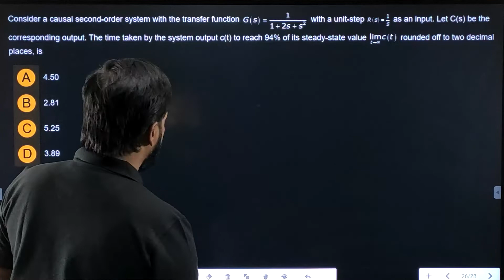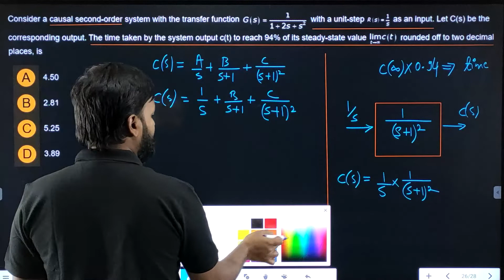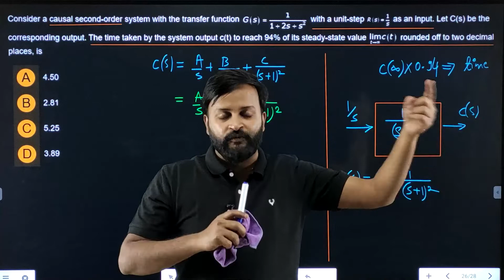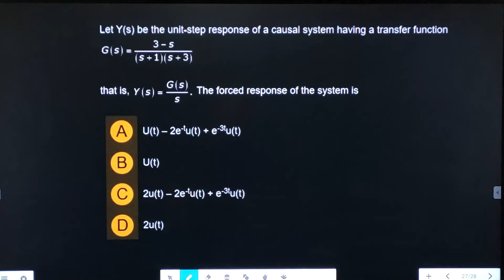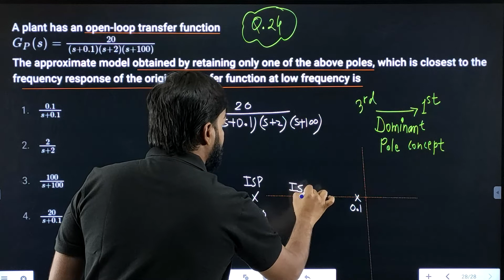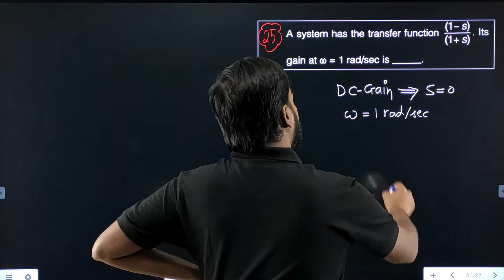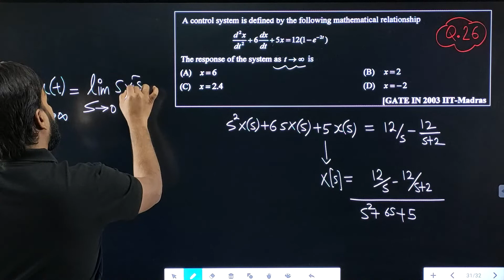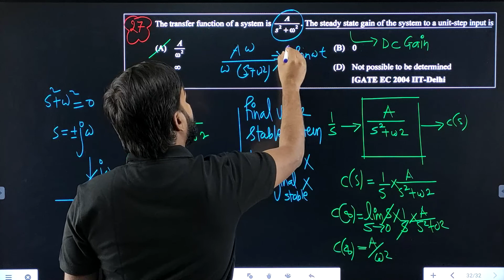Lec 21 Question Discussion Part-3 || Control System || GATE-2023-24